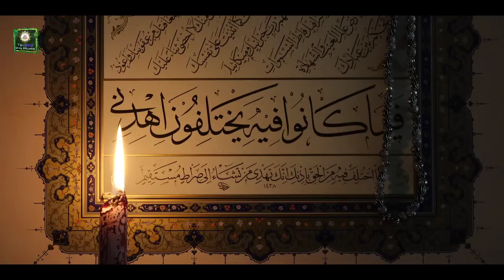🔴 Panduga Roju (5 Tappulu) Cheyakudadhu..? || హాఫిజ్ బాయజీద్ సిరాజి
🧔🧕 ప్రియమైన మిత్రులందరికీ 🧕🧔
అస్సలాము అలైకుమ్
౼౼౼౼౼౼౼౼౼౼౼౼౼౼౼౼౼౼౼౼౼౼౼౼౼౼౼
ధార్మిక గ్రంధాలు. విషయాలు.👇👇
౼౼౼౼౼౼౼౼౼౼౼౼౼౼౼౼౼౼౼౼౼౼౼౼౼౼౼
TELUGU ISLAM DHARMAM (Foundation)
IDBI Bank
(Holder) SHAIK BAYAZEED
AC NO.2063104000019877

౼౼౼౼౼౼౼౼౼౼౼౼౼౼౼౼౼౼౼౼౼౼౼౼౼౼౼